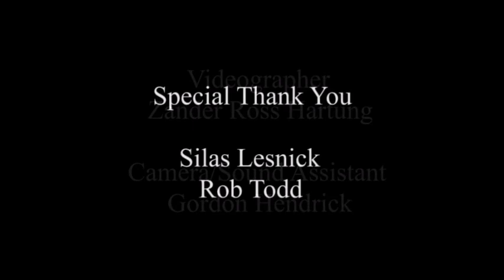REDISCOVERING JOHN GILBERT (Flicker Alley, 2009) with Leatrice Gilbert Fountain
Original documentary production about the legendary film actor John Gilbert told by his daughter and biographer, Leatrice Gilbert Fountain... his journeyman rise in silent films to the heights of "The Great Lover of the Screen", his tempestuous liaison with Greta Garbo, and his tragic decline with the advent of sound.

A Silent Partners Production, 2009